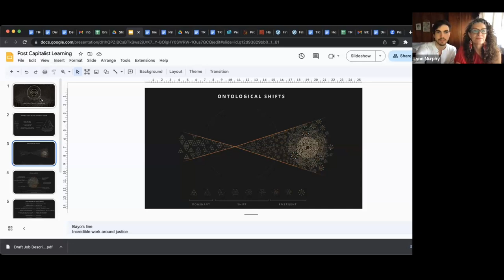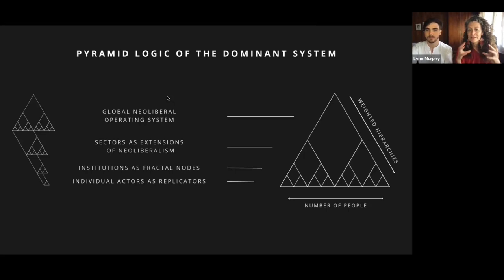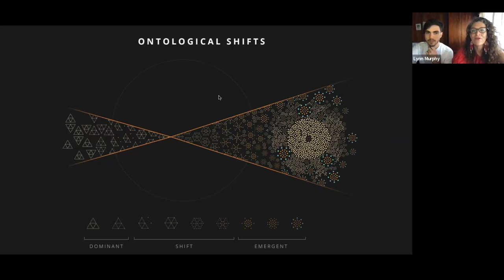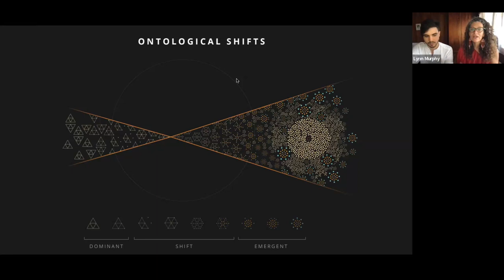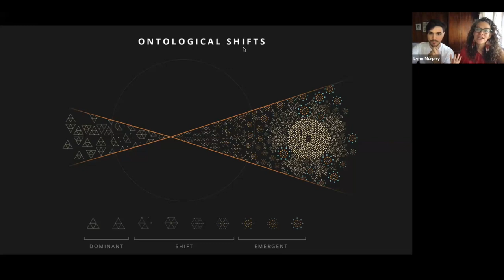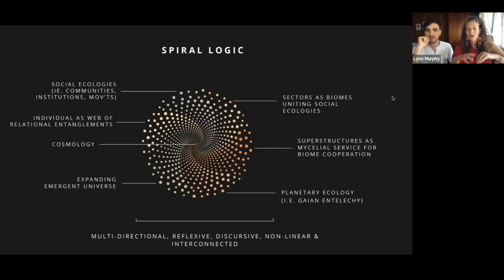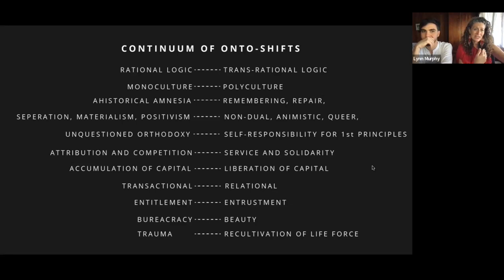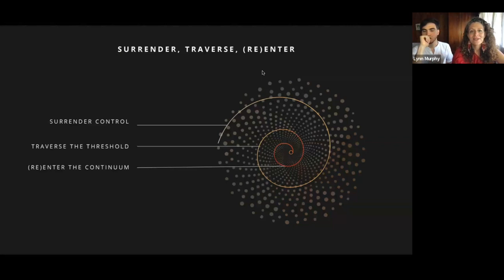Post Capitalist Learning | REC 3.0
An inquiry into how the dominant culture and economic imperative shapes cognition and education and an exploration of alternatives to education as we know it. The session will start with the necessity of becoming a student of our times and take a look at the atrophied aspects of being that are obfuscated and left out of modern education.

About the speakers:

Lynn Murphy is a strategic advisor for foundations and NGOs working in the geopolitical South. She was a senior fellow and program officer at the William and Flora Hewlett Foundation where she focused on international education and global development. She resigned as a”‘conscientious objector” to neocolonial philanthropy. She holds an MA and PhD in international comparative education from Stanford University. She is also a certified Laban/Bartenieff movement analyst.

Adam Oosthuizen completed a BA in Philosophy and Film studies and then spent 5 years working in the on stories in Virtual Reality on Environmental, Health, Food Aid and Epistemology. Guided by a sense that inter-being is greater than individualism – Adam found himself living in an experimental Post-Capitalist community in Costa Rica and working as a researcher on Post-Capitalist Philanthropy. Adam is interested in the subversion of ideas in the technology and knowledge production complex and the ways that it serves to sustain existing paradigms of extraction.